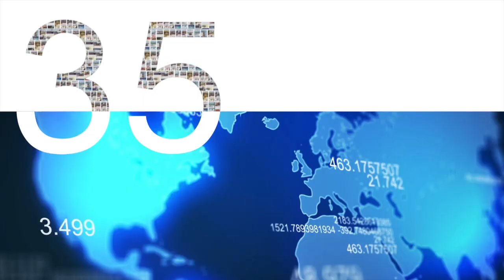背誦「愛國」詩詞 粉紅大媽大鬧蘋果店📱俄粉在俄羅斯被打臉😱 | 台灣大紀元時報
粉紅大媽砸店內商品、念詩詞❗
中俄友好❓好在哪❓俄粉控訴遭俄警察敲詐💸👈👮‍♂
俄粉回中國被維穩 痛斥被跟蹤、監控❗